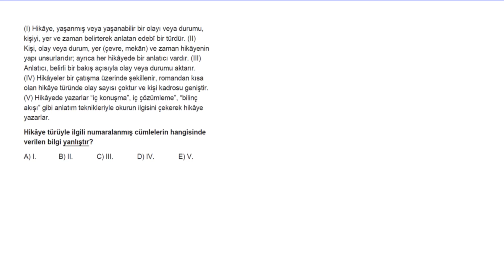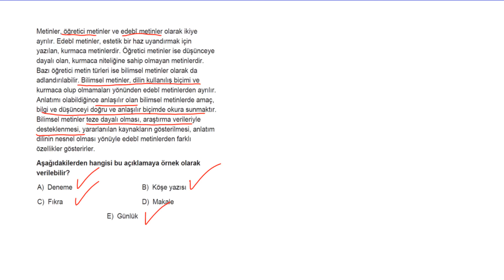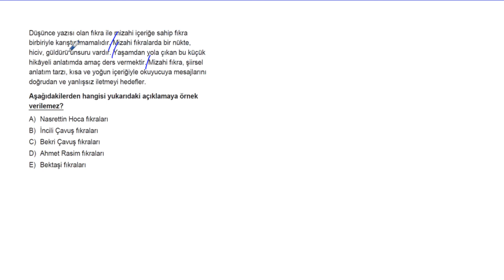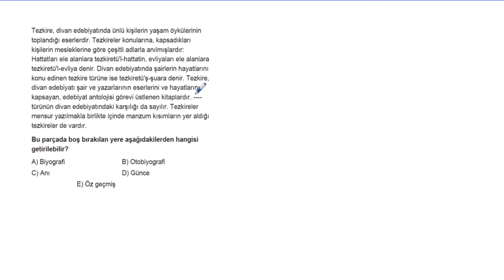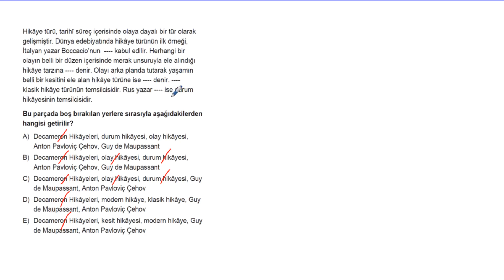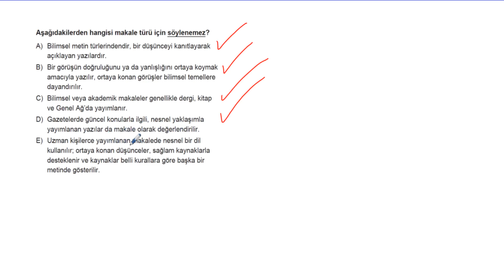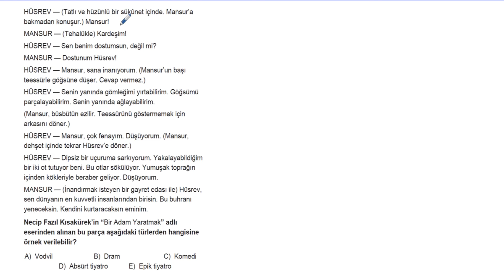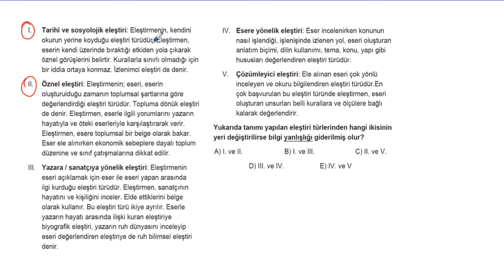AYT Edebiyat Soru Bankası Bölüm 3 Test 9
🎞 Soru Listesi
▶ 00:00:00 Bölüm
▶ 00:00:00 Soru 1
▶ 00:00:57 Soru 2
▶ 00:02:02 Soru 3
▶ 00:02:49 Soru 4
▶ 00:03:57 Soru 5
▶ 00:04:46 Soru 6
▶ 00:06:01 Soru 7
▶ 00:06:55 Soru 8
▶ 00:07:28 Soru 9
▶ 00:08:28 Soru 10
▶ 00:09:21 Soru 11